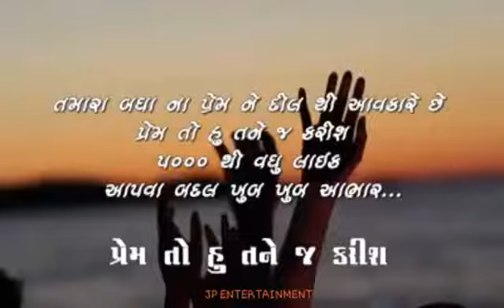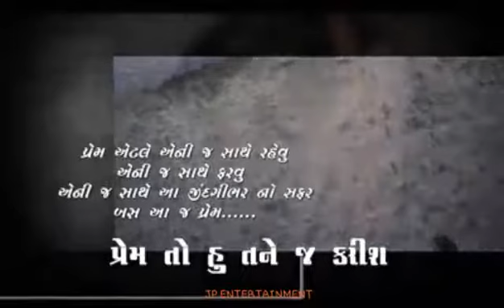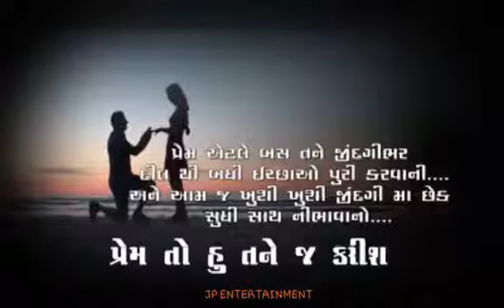What Is Love ?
પ્રેમ એટલે શું ?
એકવાર જરૂર જો જો વારંવાર જોવાનું મન થશે.
અંત સુધી જોજો સાચો પ્રેમ શું છે એ ખબર પડી જશે.❤